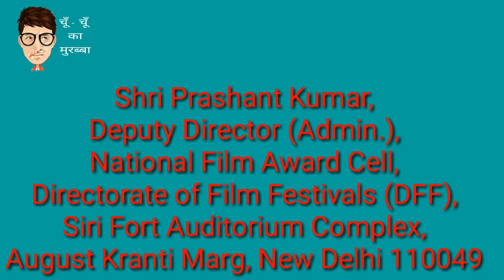FTII & Directorate of Film Festivals Announces 4 Days Appreciation Course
FTII & DFF ANNOUNCES 4 DAYS APPRECIATION COURSE ...

Please watch the videos till end for not missing anything .

Connect with  चूँ - चूँ का मुरब्बा on social media ...

RDDU ENTERTAINMENT ( Where we make music , videos ,  web series , comedy web series) and many more , we need your ideas )